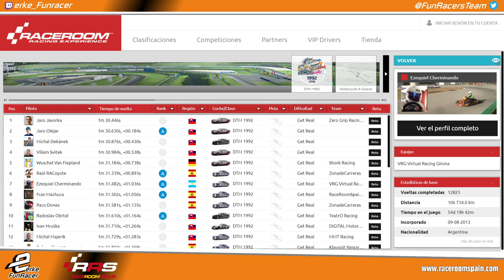RaceRoom Spain 🏆 FUNNY CUP DTM’92 (simracingcockpit.com) 🏁 Oscherleben GP 5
🎬 𝐑𝐄𝐓𝐑𝐀𝐍𝐒𝐌𝐈𝐒𝐈𝐎𝐍𝐄𝐒 🎬
Todas las carreras comentadas en Directo.

🗓️ 𝐂𝐀𝐋𝐄𝐍𝐃𝐀𝐑𝐈𝐎 🗓️
Competiciones, Campeonatos, Carreras y Eventos todos los días.

Relacionado: funny cup DTM,raceroom online DTM 92,raceroom spain DTM 92,raceroom español GP,raceroom multiplayer DTM 92,raceroom Oscherleben DTM,campeonato DTM 92,raceroom dtm 92,DTM 92,raceroom español DTM,raceroom spain,race room spain,raceroom campeonato DTM,Campeonato DTM raceroom,Oscherleben gp raceroom,raceroom DTM Oscherleben,Oscherleben raceroom,raceroom carrera Oscherleben,raceroom Oscherleben,Oscherleben DTM,Oscherleben GP,raceroom,RRS,Raceroom experience, community, Freetoplay, Broadcast, Race, Championship, champ, champs, cars, competition, simulation, comunidad, gratis, Retransmisión, Carrera, Campeonato, Competicion, simulacion, simulador, coches, raceroom España, steam, pc, tv, 2019, 2020, gameplay, español, raceroom vr, raceroom store, raceroom steam, raceroom forum, raceroom racing experience mods, raceroom spain, raceroom opiniones, raceroom vrp, raceroom competiciones, raceroom españa, raceroom setups, raceroom racing, simracing, simracer, simracingsystem, raceroom gameplay, raceroom español, raceroom store, raceroom steam, raceroom mods, raceroom vr, raceroom forum, raceroom vrp, raceroom review, kwsuspensions, fia wtcr, porsche carrera cup, cupra, R3E, Raceroom Racing Experience, Sector 3 Studios.